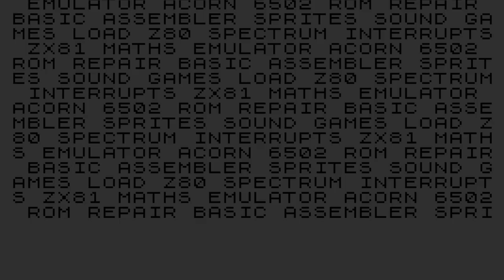Building a Harlequin - Part 2: Assembly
This is the second in a series of videos where I build a Harlequin ZX Spectrum 128K clone from a kit purchased from ByteDelight. The Harlequin design has reversed engineered the Ferranti ULA, and replaced it in the design with a number of discrete 7400 series logic chips.

In this video I have started to assemble the components on the board, starting with the diodes and the resistors.